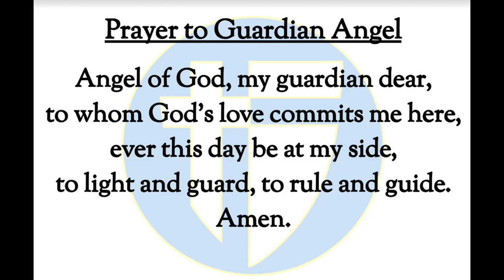The Halo Morning Show 1/17/2024